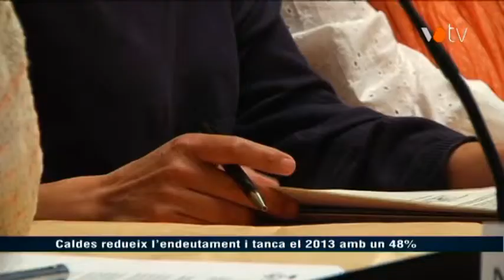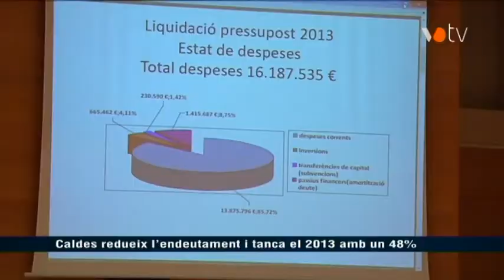VOTV - Caldes redueix l'endeutament i tanca el 2013 amb un 48%